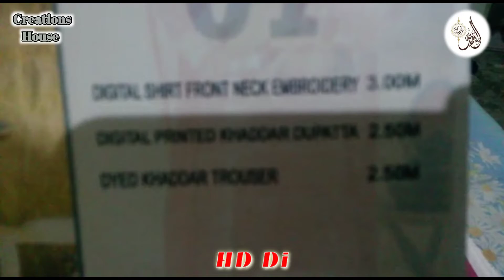{Fashionup}-HD Digital Printed Khader 3Pcs Suit Neck Embroidered Original Brand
{Fashionup}

HD Digital Printed

Neck Embroidered

Khader 3Pcs Suit

Available in Store

Original Brand

We are Deal Wholesale and Retail Unstiched suits.

We are Deal Original and Replica suits.